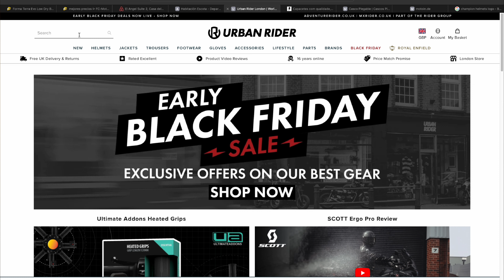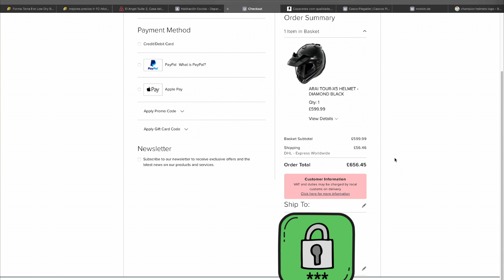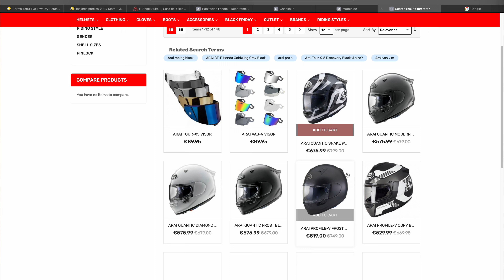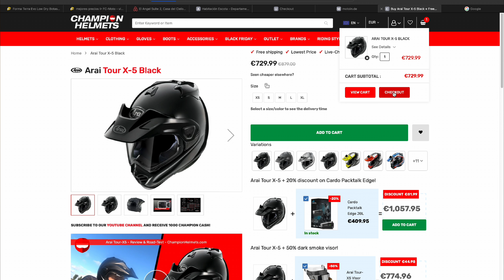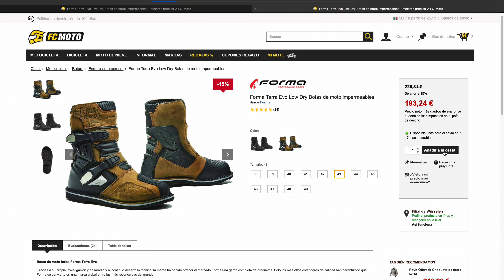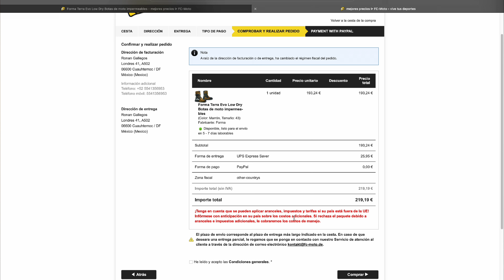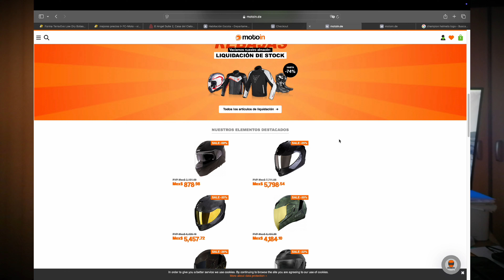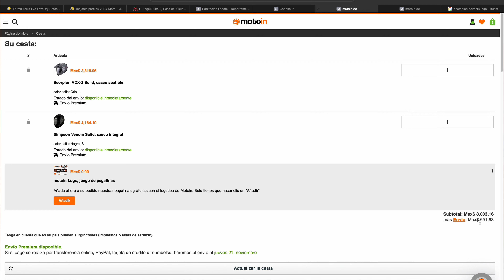4K - Comprando en tiendas europeas cosas de motos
Este video tiene como 1 año que lo he querido hacer pero siempre se me olvidaba y cada que tenía alguna plática con amigos de motos sobre el tema, decía que ya lo iba a grabar 😅.

Tiendas como FC Moto (Alemania), Motoin.de (Alemania), Urban Rider (UK), Champion Helmets (Holanda) que se han vuelto populares cuando buscamos artículos en linea. Existen más tiendas pero yo les platico solo de las tiendas donde yo he comprado.  Les cuento mi experiencia.

     ronanitocg